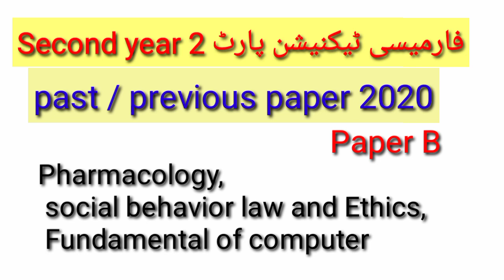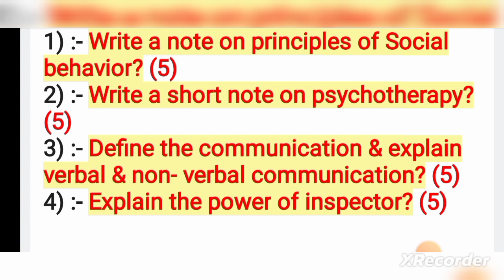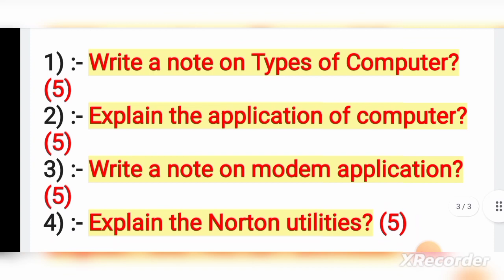Pharmacy technician part 2 past paper B| previous paper B Pharmacy technician|important Questions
Pharmacology
 social behavior law and Ethics
 fundamental of computer